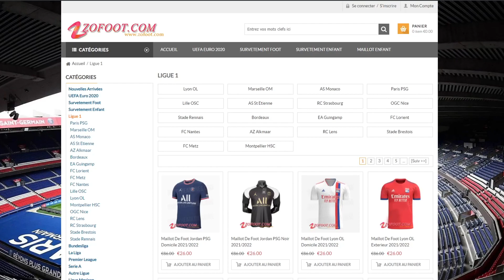Soolking - Fada...Toujours aussi ambiançant ? (Réaction au clip)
Soolking enfin de retour avec le clip "Fada". Je me sentais obligé d'y réagir surtout que c'est la première fois que je réagis à l'artiste en question. Ai-je kiffé ? Réponse en vidéo !